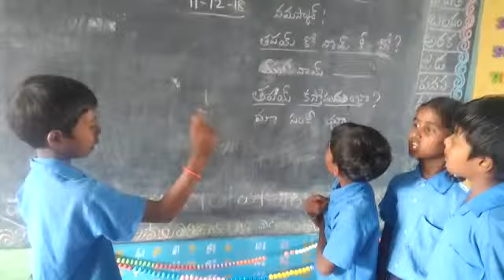Bhasha sangam conversation at mpps bapalanatham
Video from Venkataramana Garakayala